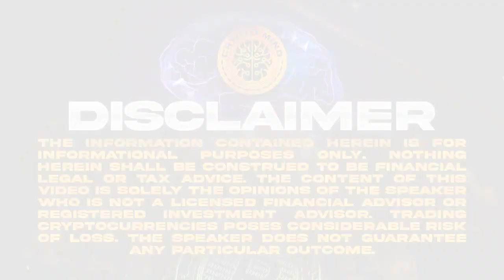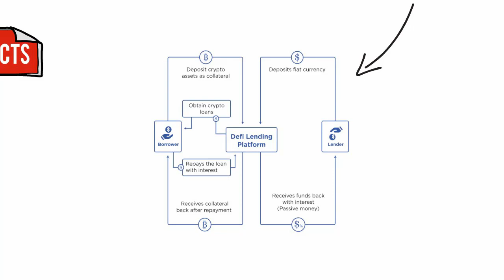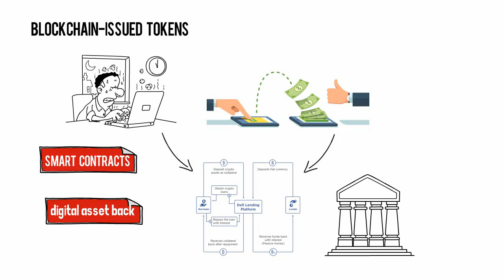What Is Defi | How Does Defi Work | What Is Defi Crypto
Welcome to our What Is Defi video!

What Is Decentralized Finance (DeFi)?
Decentralized finance (DeFi) is an emerging financial technology based on secure distributed ledgers similar to those used by cryptocurrencies. The system removes the control banks and institutions have on money, financial products, and financial services.

Some of the key attractions of DeFi for many consumers are:

It eliminates the fees that banks and other financial companies charge for using their services.
You hold your money in a secure digital wallet instead of keeping it in a bank.
Anyone with an internet connection can use it without needing approval.
You can transfer funds in seconds and minutes.

KEY TAKEAWAYS
Decentralized finance, or DeFi, uses emerging technology to remove third parties in financial transactions.
The components of DeFi are stablecoins, software, and hardware that enables the development of applications.
The infrastructure for DeFi and its regulation are still under development and debate.

Decentralized Finance
Decentralized finance eliminates intermediaries by allowing people, merchants, and businesses to conduct financial transactions through emerging technology. This is accomplished through peer-to-peer financial networks that use security protocols, connectivity, software, and hardware advancements.

From anywhere you have an internet connection, you can lend, trade, and borrow using software that records and verifies financial actions in distributed financial databases. A distributed database is accessible across various locations; it collects and aggregates data from all users and uses a consensus mechanism to verify it.

Decentralized finance uses this technology to eliminate centralized finance models by enabling anyone to use financial services anywhere regardless of who or where they are.

DeFi applications give users more control over their money through personal wallets and trading services that cater to individuals.

How Does DeFi Work?
Decentralized finance uses the blockchain technology that cryptocurrencies use. A blockchain is a distributed and secured database or ledger. Applications called dApps are used to handle transactions and run the blockchain.

In the blockchain, transactions are recorded in blocks and then verified by other users. If these verifiers agree on a transaction, the block is closed and encrypted; another block is created that has information about the previous block within it.

I hope you found value in our What Is Defi video. Make sure to leave a like on the video if you gained value from it!

⏰ Time Stamp ⏰

00:00 Intro
00:30 What is DEFi Explained
02:46 Outro